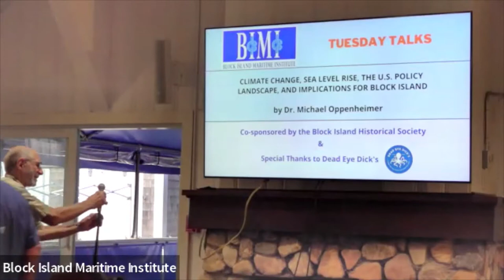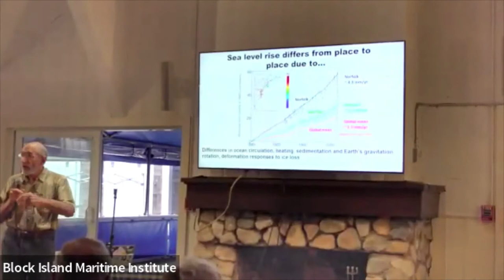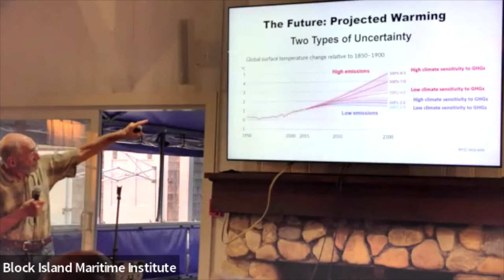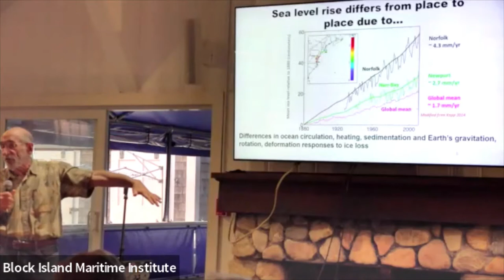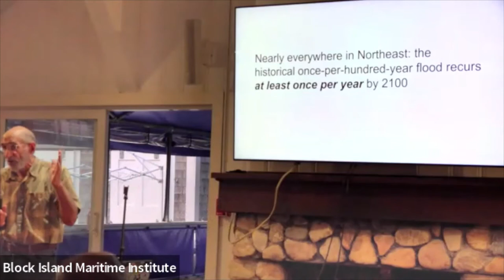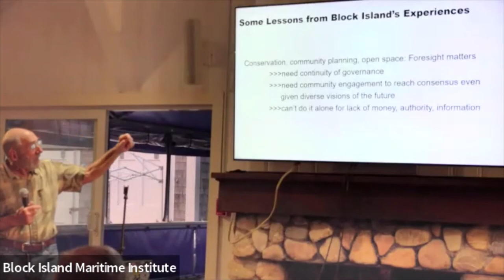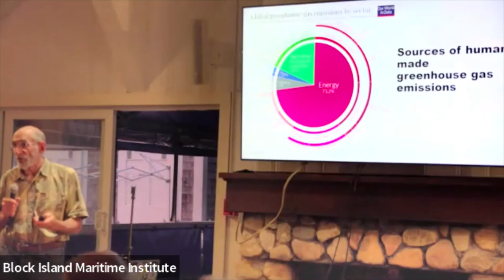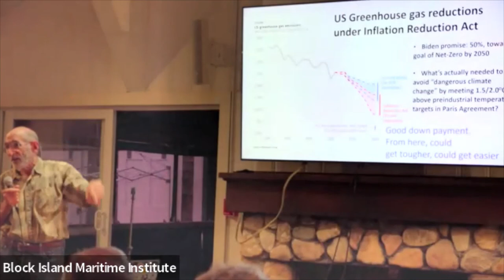CLIMATE CHANGE, SEA LEVEL RISE, THE US POLICY LANDSCAPE, AND IMPLICATIONS FOR BLOCK ISLAND.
Michael Oppenheimer is the Albert G. Milbank Professor of Geosciences and International Affairs at Princeton University and Director of the Center for Policy Research on Energy and the Environment at Princeton’s School of Public and International Affairs.  Oppenheimer has been an author of reports of the Intergovernmental Panel on Climate Change (IPCC), which won the Nobel Peace Prize in 2007, since its First Assessment Report (1990).  He served most recently as a coordinating lead author on IPCC’s Special Report on Oceans, Cryosphere and Climate Change, published in September 2019, and as a Review Editor of its Sixth Assessment Report, published in February 2022.  Oppenheimer is coeditor-in-chief of the journal Climatic Change.  He is a science advisor to the Environmental Defense Fund and member of the board of directors of two other NGOs, Climate Central and the Climate Science Legal Defense Fund. He is also a member of the Board of the Trust for Governors Island (NYC), the future site of a major climate science center focused on solutions to this problem. He is a Heinz Award winner and a Fellow of the American Association for the Advancement of Science. His current research focuses on sea level rise, migration, and other impacts of climate change from the perspectives of science, adaptation, and risk.  Much of his work has centered on defining the concept of “dangerous” climate change, a key aspect of the UN Framework Convention on Climate Change and the Paris Agreement.

Oppenheimer is the author of over 200 articles published in professional journals and is co-author (with Robert H. Boyle) of a 1990 book, Dead Heat: The Race against the Greenhouse Effect. He is also coauthor of the book Discerning Experts: The Practices of Scientific Assessment for Environmental Policy, published in 2019 by the University of Chicago Press. He has an SB degree from MIT in chemistry (1966) and a PhD from the University of Chicago in chemical physics (1970).  He joined the Princeton faculty in 2002 after more than two decades with the Environmental Defense Fund (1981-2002), where he served as chief scientist and manager of the Climate and Air Program. Before joining the EDF staff, he was a postdoctoral fellow and then an Atomic and Molecular Astrophysicist at the Harvard-Smithsonian Center for Astrophysics (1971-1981).